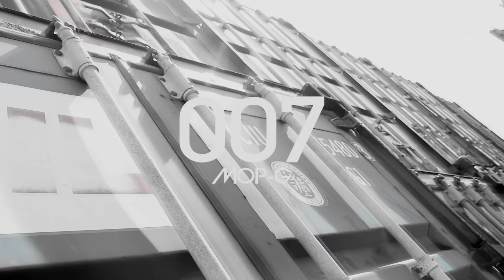Mop-G - 007 Teaser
Тун удахгүй...